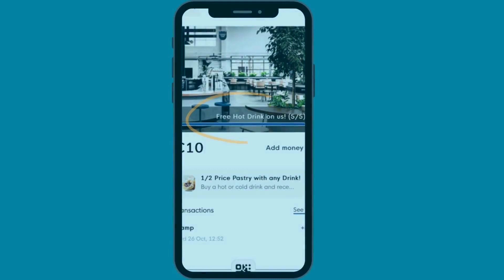Facilipay App | How to Collect Loyalty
Welcome to the Facilipay App! Watch this short video to learn how to collect & redeem loyalty online and at the point of sale.